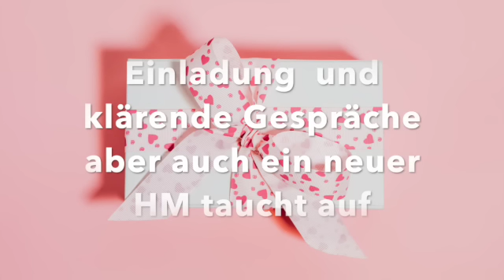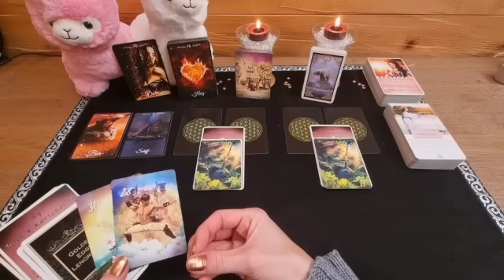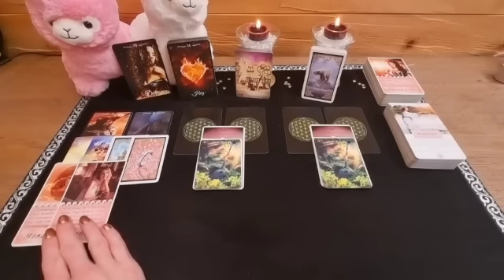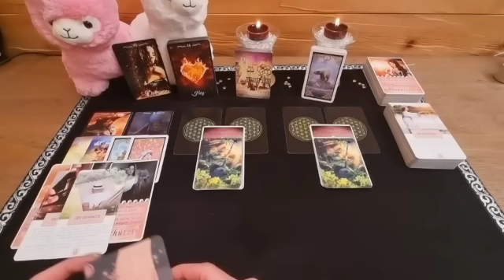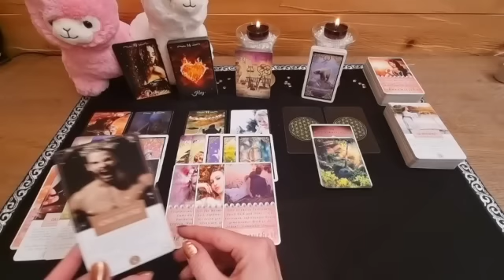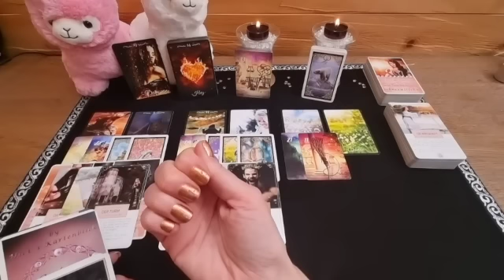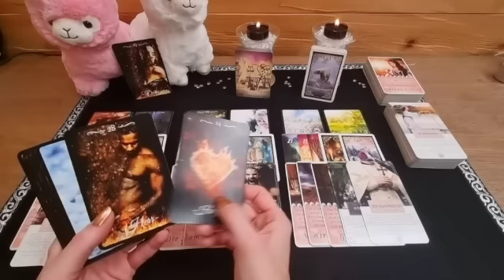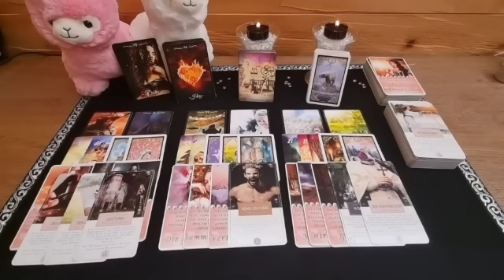📩 Message XXL📩 Einladung und klärende Gespräche und ein neuer Herzensmensch taucht auf 🧍‍♂️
Alle Karten findet ihr bei bei Nici´s Kartenblick, Licht und Liebe Design, Medium Mellanie, Jennifer Ackermann oder unter dem jeweiligen Verlag.

Titel: Don´t wanna let myself down

Künstler: NEFFEX